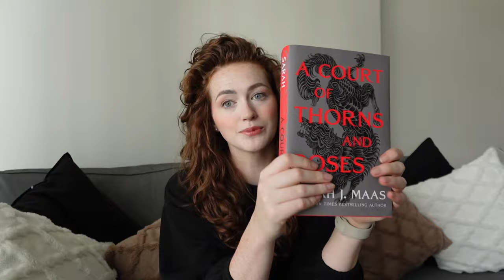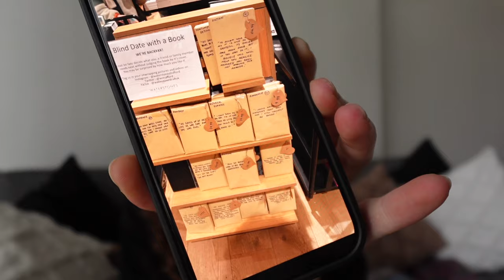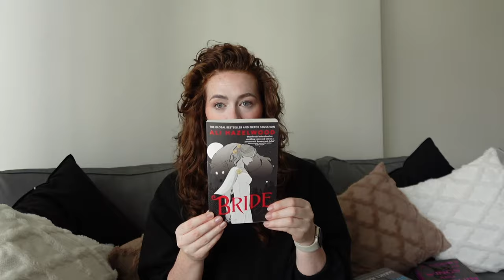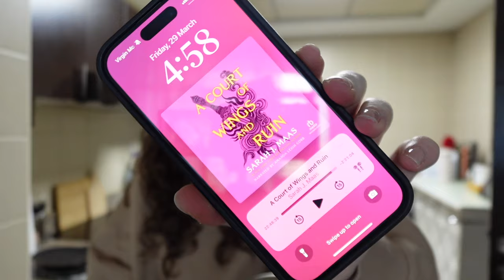Finding Out My Mystery Book | ACOTAR Recap | April TBR | *Spolier Free* | BOOKS WITH SOPHIE | ep1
Im so excited to talk all things books with you! i talk about ehat ive read in 2024 so far, whats im wanting to read in April and show you what i got for my blind date book from waterstones.

If you stay to the end you can see my rare emotion from A Court Of Wings And Ruin!

✨ B O O K  A C C O U N T S ✨

✨ D A I L Y  M A K E U P ✨

Which Camera? Sony ZVE-10, Sony ZV1 Mark 2 & iPhone 15 Pro.